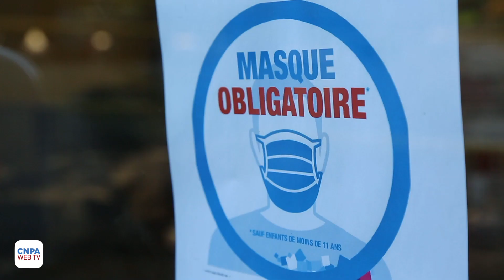CNPA : pour la reprise soyons vigilants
Film tourné en région AURA - Un grand merci au CNPA pour son action